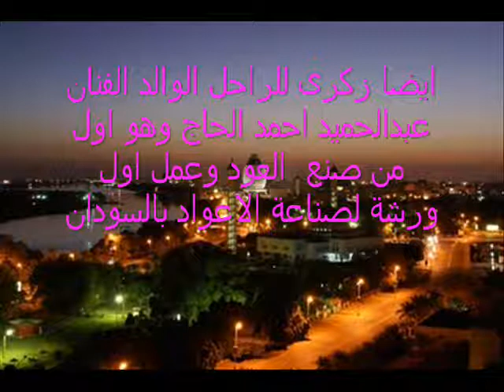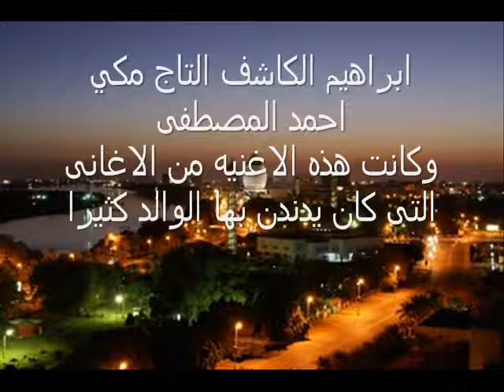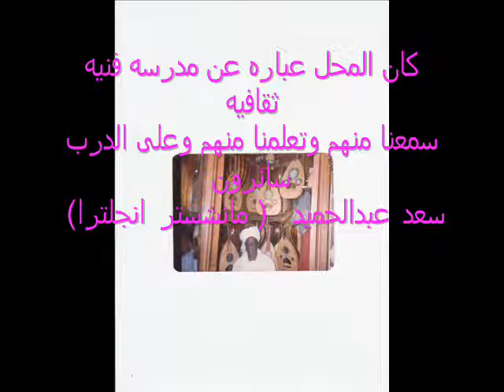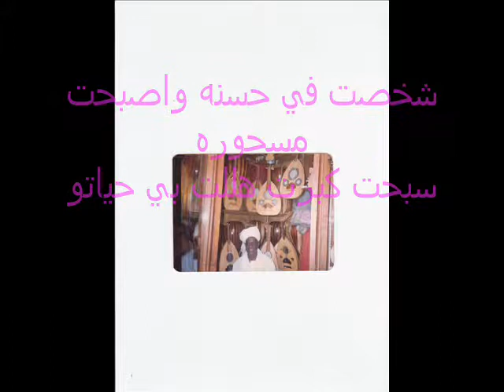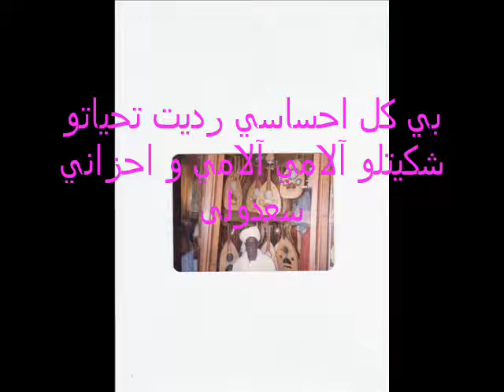موسيقى محبوبي لاقاني sudanese music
زكرى للراحل حسن عطيه والوالد عبدالحميد احمد الحاج (اول من عمل ورشه صناعه العود بالسودان شارع ابو روف امدرمان(     سعد مانشستر    )